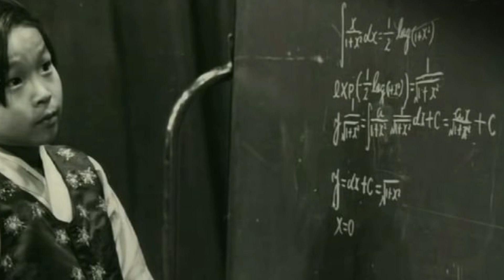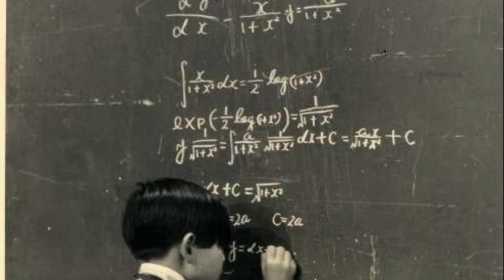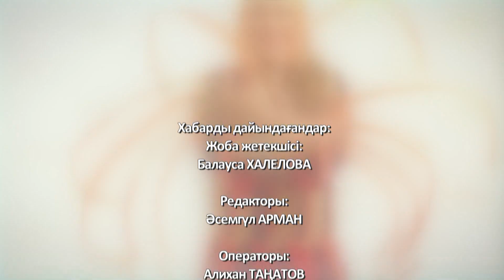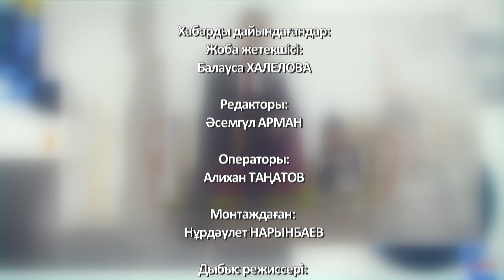Ғажап әлемі: 5 жасында әлемдегі 7 тілді білетін балалар